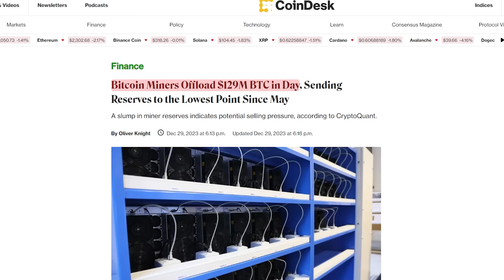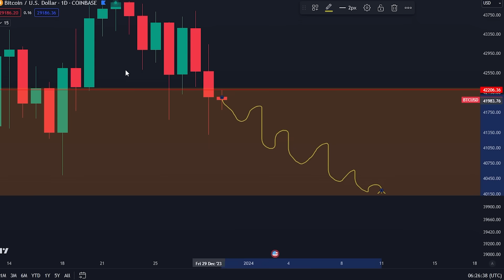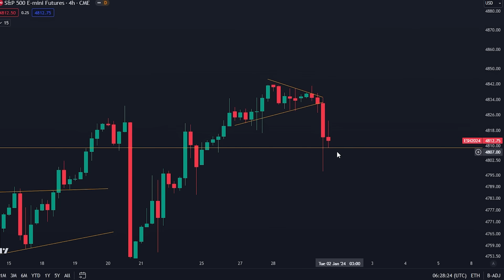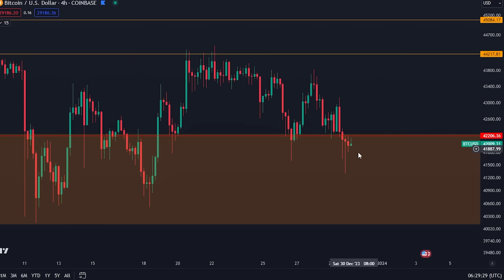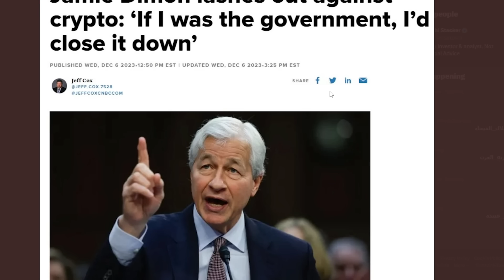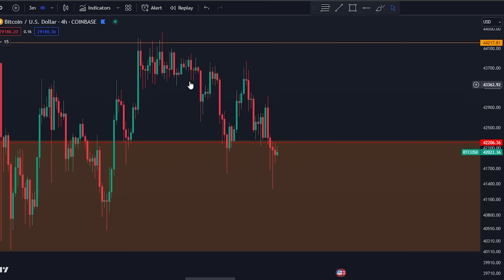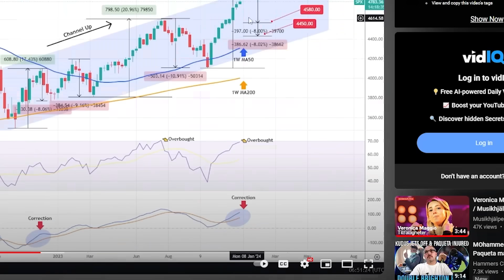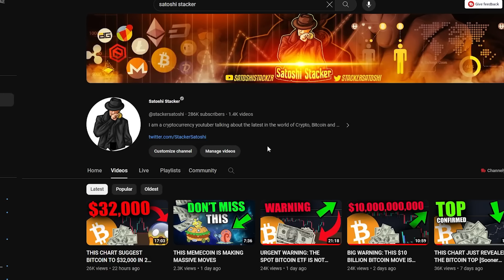MOST PEOPLE WILL GET REKT ON THE NEXT BITCOIN MOVE [Do this now....]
COPY MY BITGET BOTS (First sign up using link above)

COPY MY OKX BOTS(First sign up using the link above)

Timestamps:
00:00 - Intro
00:57 - Bitcoin analysis
04:54 - Bitcoin ETF news
07:15 - More crypto news
07:40 - Trading strategies (IMPORTANT)

⛓️ 🔗 Useful Links 🔗 ⛓️